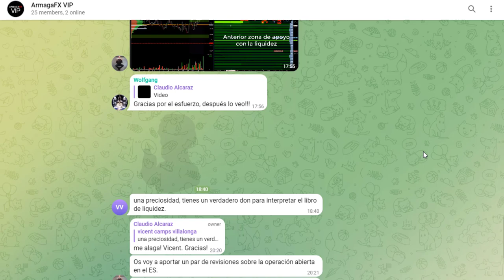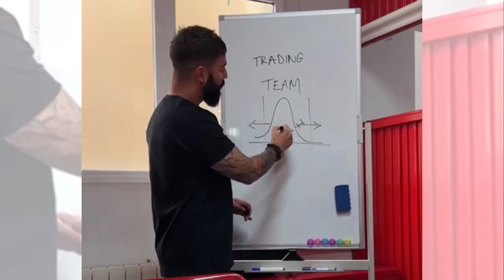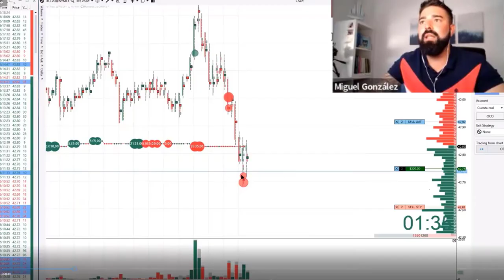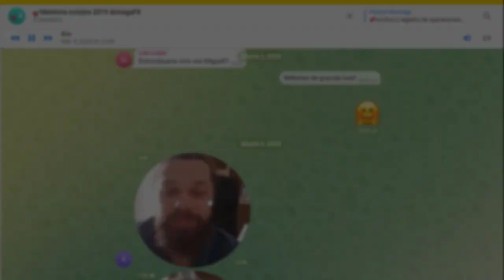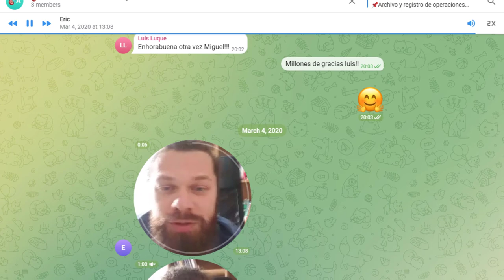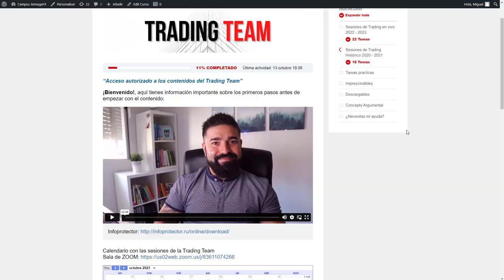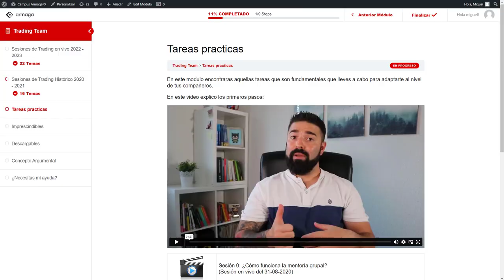Cómo fue mi paso de alumno ➡️ a trader rentable ➡️ a profesor || Aniversario Trading Team 🎂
Hoy os traigo un video un poco mas personal de como fue mi paso de alumno a profe y los orígenes de la Trading Team (la sala de trading para los alumnos de Armaga)

Me hace especial ilusión porque en su momento fue un reto grandísimo y que estoy muy orgulloso de haber superado y en lo que me he convertido

Espero que disfrutéis del contenido como yo lo he disfrutado grabando y buscando los clips de cada época 😊

[WEBINAR GRATUITO] 3 estrategias de scalping con Order Flow